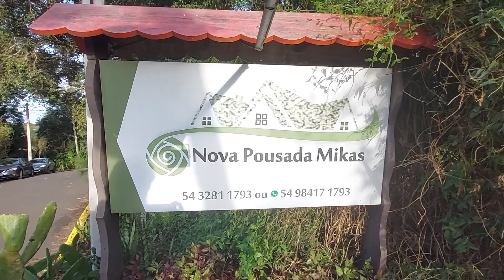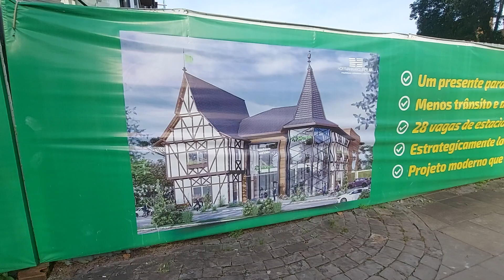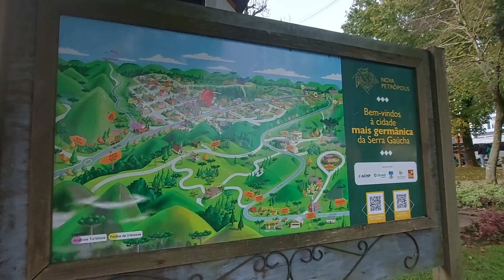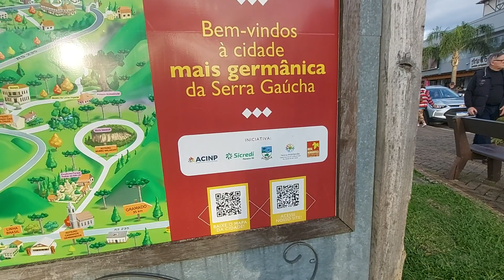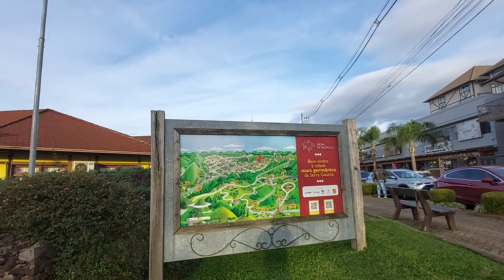olha as novidades em nova Petrópolis.RS final de semana cheio de turistas